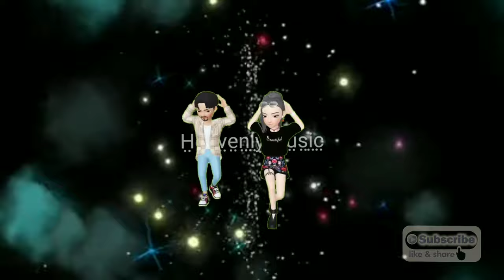Happy Background Music 2020 | Heavenly Music | (Free)Best Non Copyright Music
Happy  and Fun Background Music 2020 | Heavenly Music | (Free)Best Non Copyright Music

Today in this video I will show you best free Happy Background music for content creators
Watch and Enjoy!

credits :

channel : RGG VFX screen

Love green screen l dance videolcartoon screen video I hd vfxvideol full screen green screen

non copyright music remixes,non copyrighted music r&b,non copyright music relaxing,non copyright music romantic,non copyright music ringtone,non copyright r&b music,non copyright music sad,
non copyright music singing,non copyright music scary,non copyright music slow,non copyright music stream,non copyright music sports,non copyright music summer,non copyright music songs,